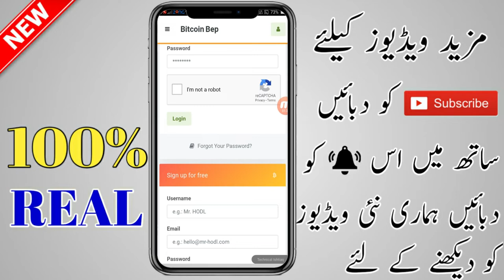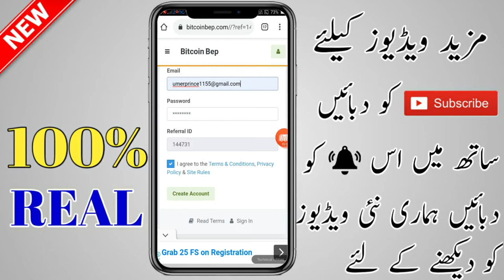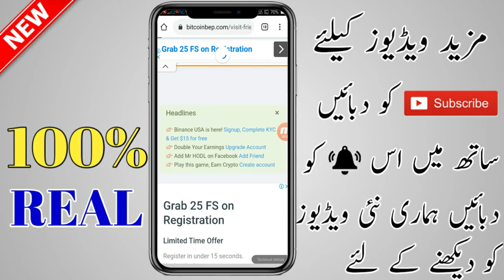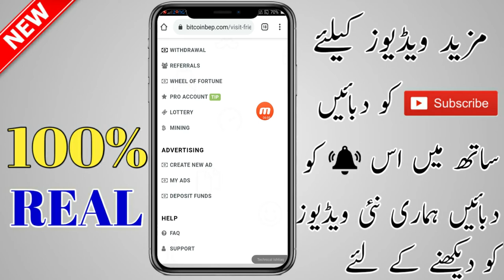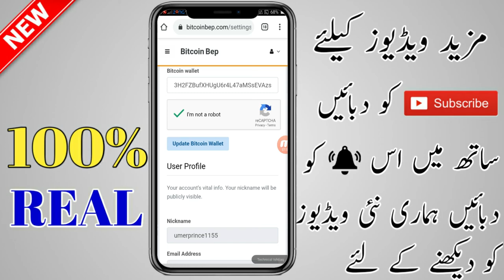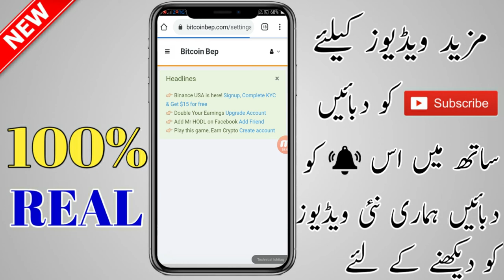Make Money Online In Pakistan | How To Make Money Online 2020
Coinbase video

make money online advertising,
make money online app se paise kaise kamaye,
make money online app 2019,
make money online aap,
make money online big mark,
make money online by phone,
make money online designing,
make money online daily,
make money online doing surveys,
make money online digital marketing,
make money online doing simple typing jobs without any investment,
make money online drawing,
make money online dan lok,
make money online drawing lines,
i make money online i make money on time lyrics,